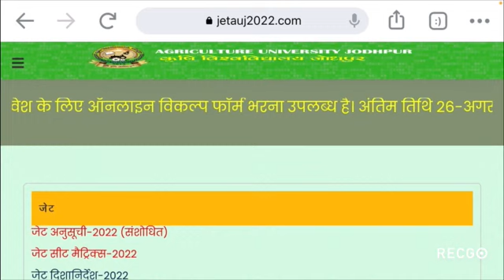JET counselling 2022 updates today /jet 2022 college seat matrix/JET CUT OFF 2022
jet 2022 counselling updates today/jet 2022 college seat matrix/JET 2022 CUT OFF | JET CUT OFF EXAM 2022

Jet Exam 2022  latest update today / jet exam 2022 New college list / jet 2022 counselling updates

Jet Exam 2022  latest update today / jet exam 2022 New college list / jet exam 2022 counselling updates